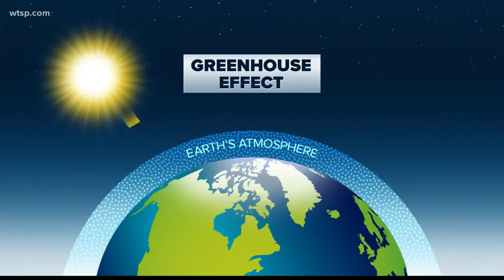New study shows Florida could be overwhelmed with flooding due to climate change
Sea level rising and flooding with rain are current signs of issues that could be related to climate change.